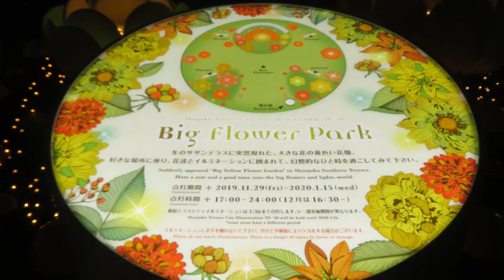2019年新宿サザンテラスイルミネーション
12月半ばの日曜日～今年最後の紅葉を期待して新宿御苑へ行きました。
閉門４時半に新宿御苑を後にして向かった先はサザンテラスのイルミネーションでした。